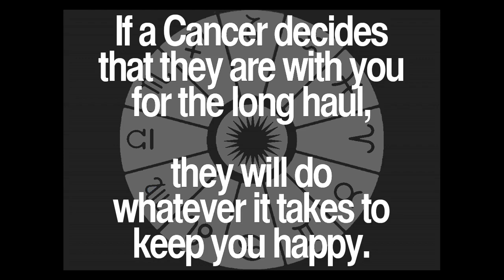Daily Cancer Quotes Collection 4